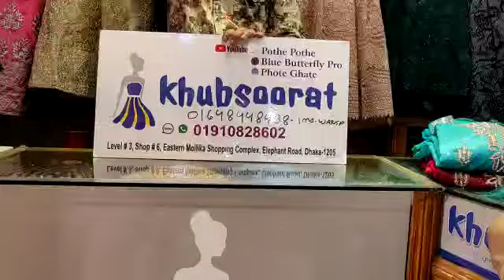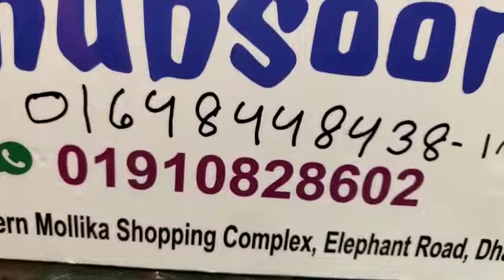ডিস্কাউন্টে অরিজিনাল পাকিস্তানি কারচুপির রেডিমেড থ্রি-পিছ কিনুন /karcupi readymade three piece.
সুপার ডুপার ডিস্কাউন্টে গরজিয়াছ জরজেট পার্টি থ্রি-পিছ কিনুন/Super duper discount party three piece.